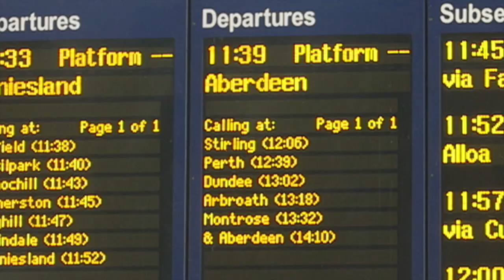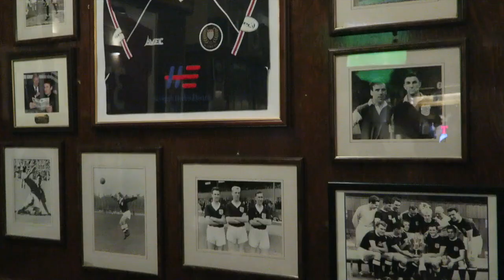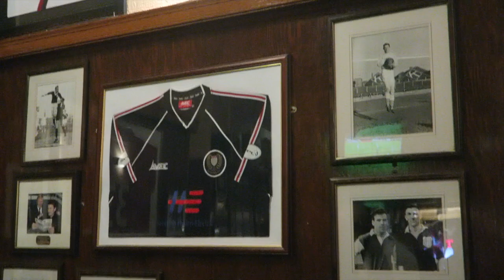KICKS OFF AT DUNDEE DERBY! | Dundee FC vs Dundee United Vlog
KICKS OFF AT DUNDEE DERBY 2019! | Dundee FC vs Dundee United Vlog - Dundee FC 0-2 Dundee United Goals and Highlights Included!